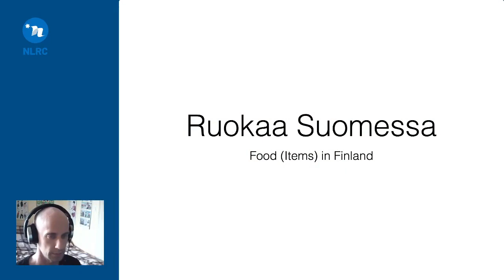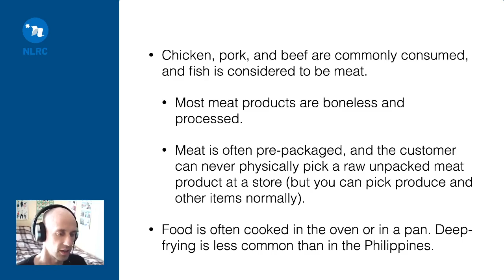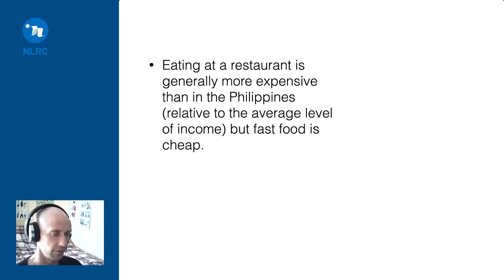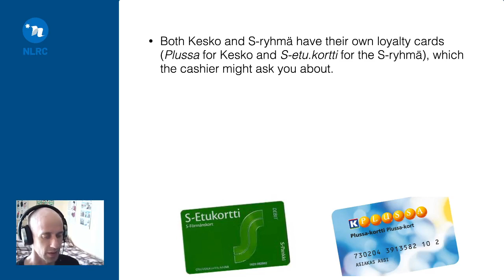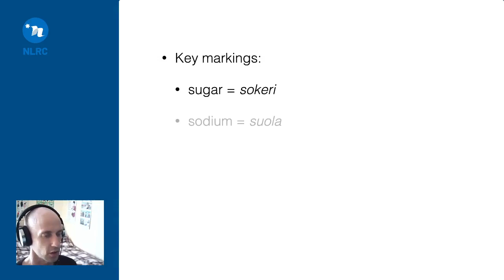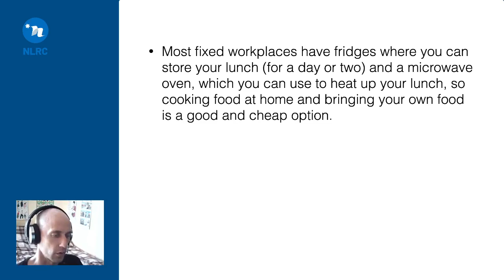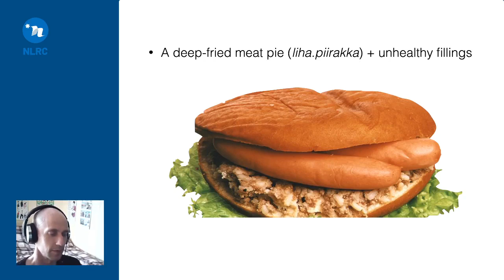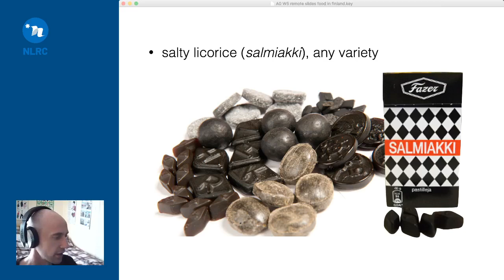Food, groceries, and restaurants in Finland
The greatest collection of general-level unrehearsed remarks about food and groceries in Finland vs. the Philippines.

Watch this as you go through chapter 5 in "Joo mä hoidan".